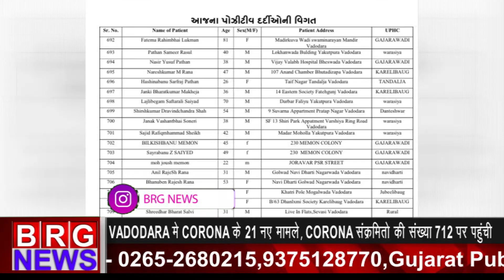Vadodara update;Vadodara में corona के 21 नए मामले;corona संक्रमितो की संख्या 712 पर पहुँची BRGNEWS